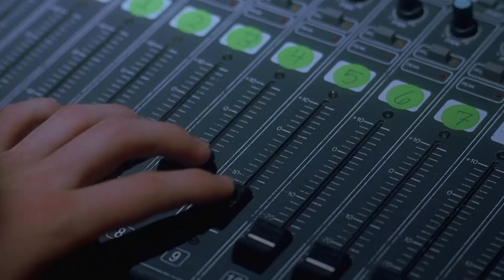Napoleon Dynamite dances to Meshuggah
Actually just a recreation of my high school talent show performance.